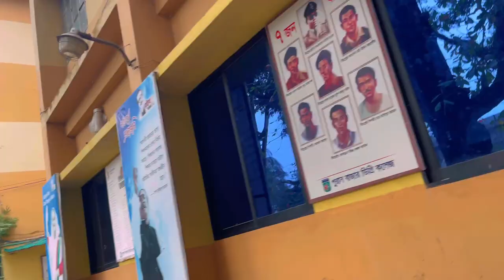Chandpur College The Future Education center || চাঁদপুর কলেজ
- Fitness Motivation
- Gym Motivation
- Workout Motivation

BD Fitness Series channel is dedicated to motivate people to do better interms of health & fitness goals . We are new "Fitness culture" brand that creats motivation ,  bangladeshi fitness lover's can motivate into our every video & vlog's.